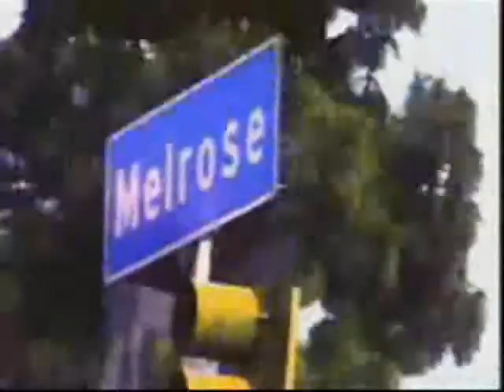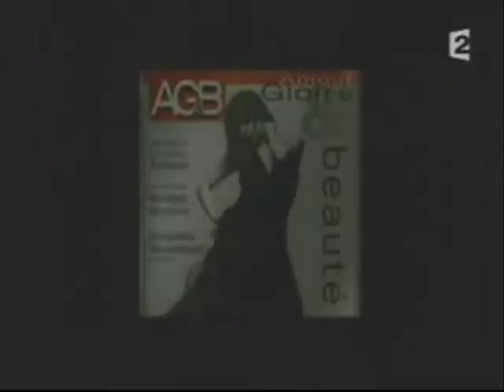Atlanta Opening Version A (Glamour)